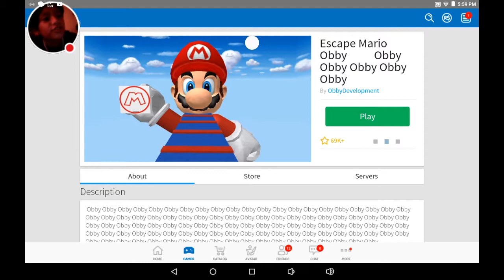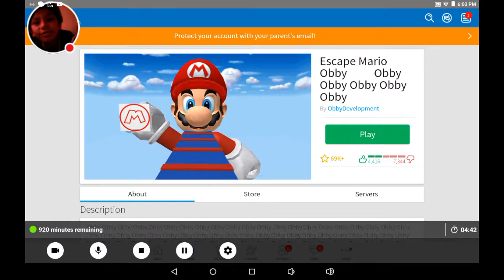playing roblox[part 7] jerry is in my video